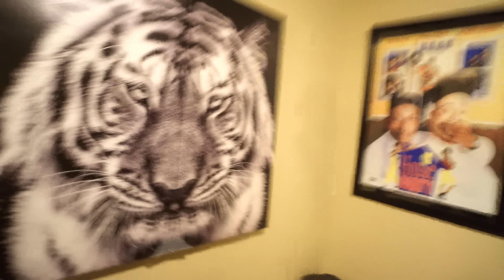Picking Up My BoyFriend To Go Fight This BodyBuilder Who Disrespected Me ‼️At The Gym Prank😳😂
Comment Team Lyn Or Team Malic